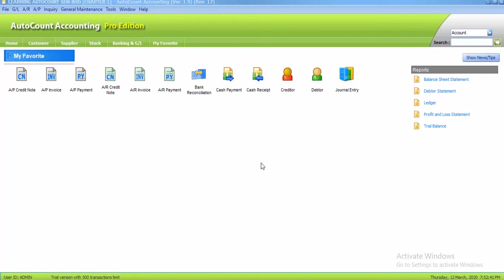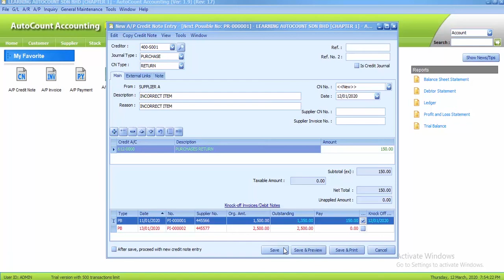AutoCount Computerised Accounting Course Chapter 2 Task 2.7 By Najaa